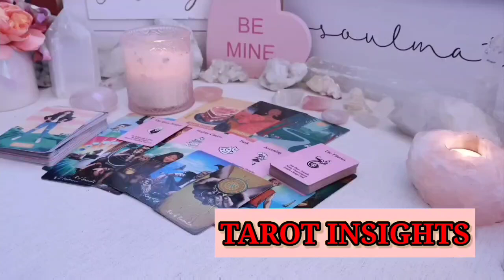GEMINI 💫AN IMPORTANT ADMIRER IS WATCHING YOU CLOSELY 😍 BUT HAS YOUR EX MOVED ON?💥TAROT TODAY